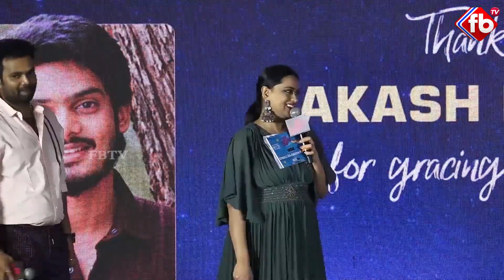akash puri speech @oridevuda diwali dawath event#akashpuri#oridevuda viswaksen | FB TV | Asvi Media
► About The Video :akash puri speech @oridevuda diwali dawath event#akashpuri#oridevuda viswaksen | FB TV | Asvi Media